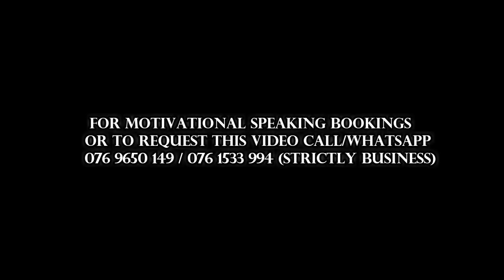Baagi - O Lemao Le Feng?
Setswana Motivational Video By Lucky Messiah Kgosiemang  And Mogote Wa Poko.